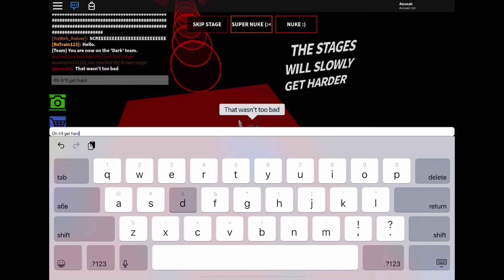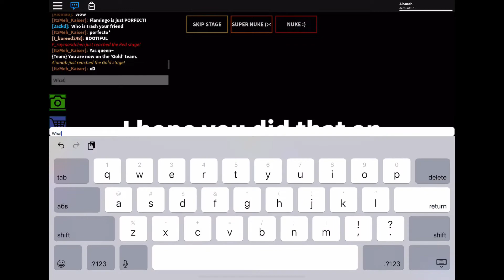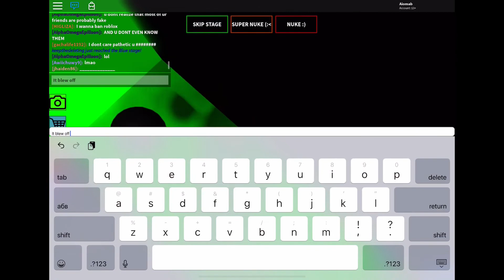The Impossible Obby on Mobile???? Trying Out The Impossible Obby | Roblox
In this video, I try to beat a part of the impossible obby. I know, I only made it to teal, but I did it in about 85 deaths. Most of my deaths were in brown and yellow so yeah. I cut out most of my deaths haha.